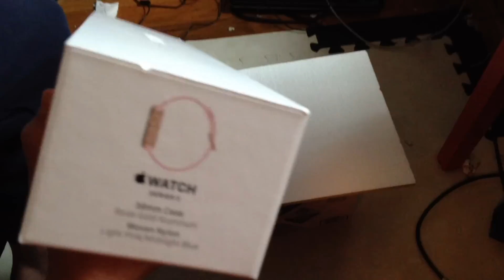RICH FRIEND GIVES ME HUGE IPHONE, IPAD, IPOD, AND APPLE WATCH LOT!! ALL FOR FREE!